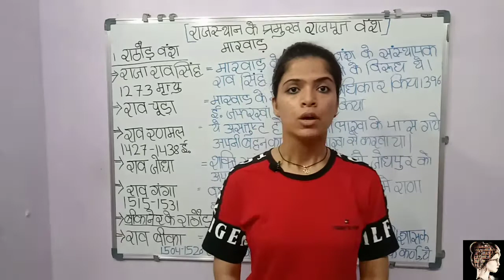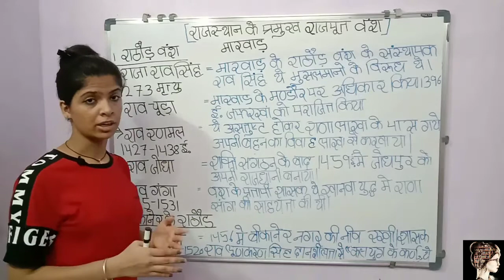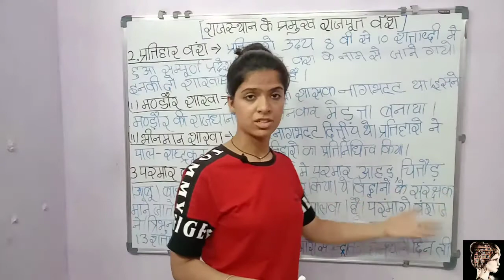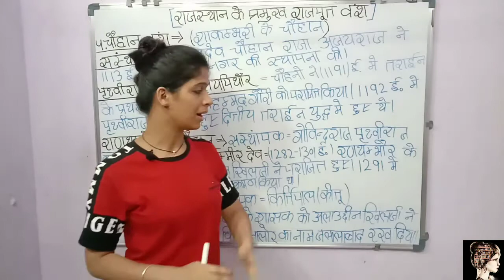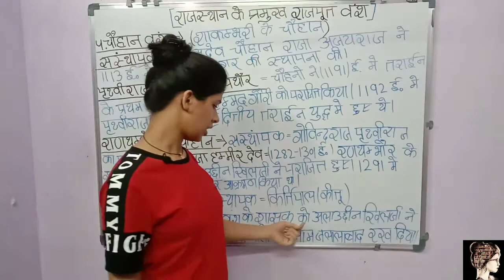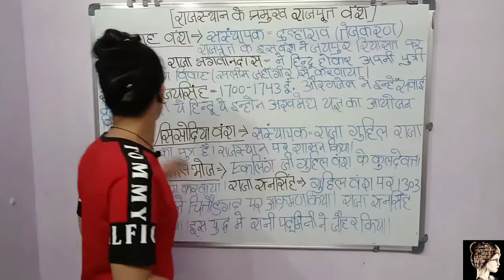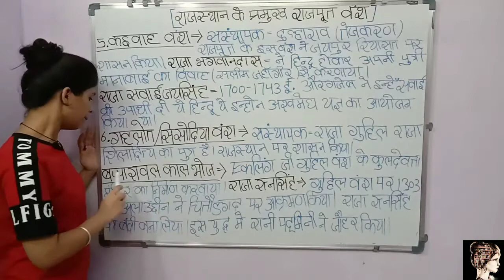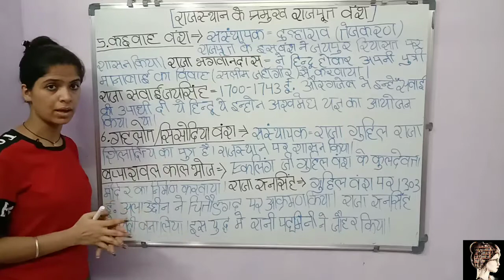Rajasthan Gk( राजस्थान के प्रमुख राजपूत वंश) in hindi..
LDC, Patwari, Lekhpal, UPSC, Ralway, Group - D, SSC all competitions exam's etc.